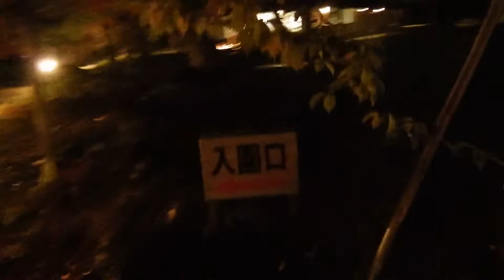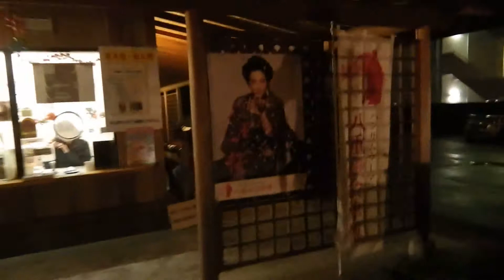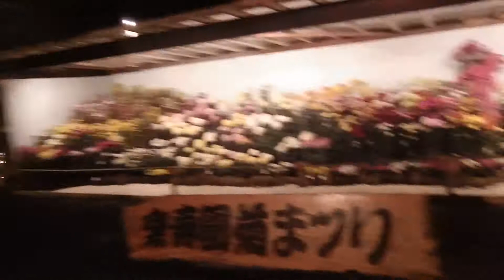2013_11_17三島市 楽寿園第61回菊まつり[夜間公開 大型盆景：会津鶴ヶ城].wmv